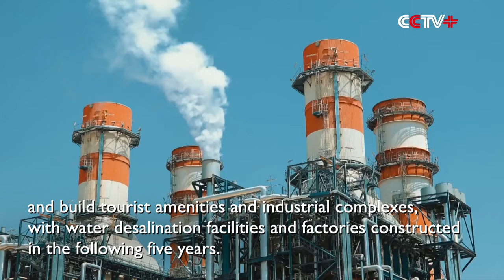Egypt Announces 11.7 Bln Us Dollars Investment Plan in North Sinai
Egyptian Prime Minister Mostafa Madbouly announced the next phase of an ambitious government investment plan on Tuesday, aiming to boost prosperity in the restive North Sinai region that borders Israel and Gaza and where militants had been waging an insurgency for years.